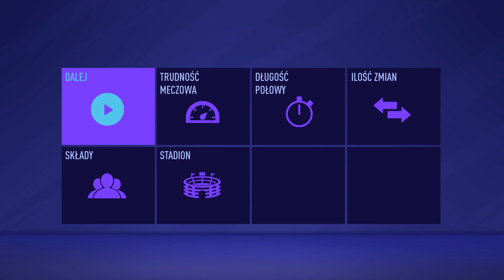GRAŁEM W FIFE 21 ! [#1] - SERIO !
💎💎"Niektórzy myślą, że pewne rzeczy są nie realne, tylko umysł ogranicza nasze pełne zdolności, które zawsze i wszędzie jesteśmy w stanie aktywować, czy też urozmaicać." ~ Dante💎💎